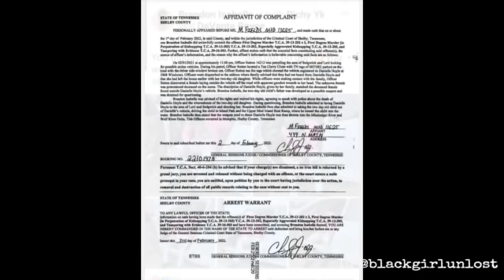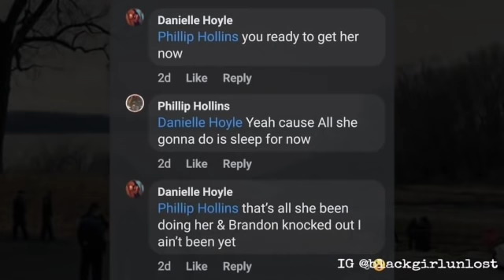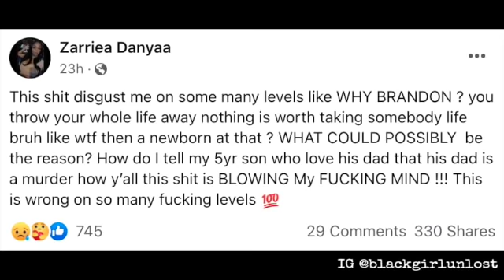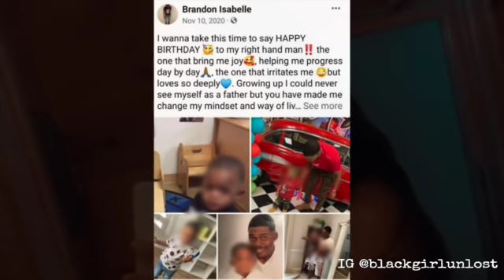DANIELLE HOYLE SHOT & K*LLED By Child's Father -- CONFESSES To DISAPPEARANCE Of His 2-DAY OLD BABY